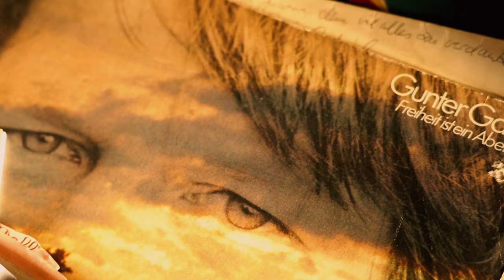Gunter & Yvonne Gabriel - Auch Im Bentley Wird Geweint (Offizielles Musikvideo)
„Auch im Bentley wird geweint“ gilt als Herzstück und Lieblingssong Gabriels auf dem Album „Denkmal“.
Diesen bisher unveröffentlichten und letzten Song von Gunter Gabriel fand Yvonne nach seinem Tod als Demo auf seinem Hausboot.
Die Botschaft ist stark und sensibel.  Gänsehaut-feeling besonders als Duett mit seiner Tochter Yvonne neu produziert.
Ein nackter Rückblick, ein Geständnis auf Gabriels Leben, sein Werk, seine Liebe.
Weniger ist mehr! Viel Gefühl beim Hören.

„Auch im Bentley wird geweint“
hier hören auf Soptify, Apple Music, Deezer, Napster uva:

Premium Records

Text: Gunter Gabriel, Martin Tingvall
Verlag:
Produziert von Wolfgang Stach

Videoproduktion: Sven Sindt

Text:
Auf jeder Party war ich mittendrin
War immer der, der als Letzter ging
Denn irgendwie hat immer was gefehlt

Du hast gelebt wie’s Dir gefällt
Ey, was kostet schon die Welt

Ja ich weiß wie es ist, wenn man alles hat
Und trotzdem no Satisfaction spürt
Wenn jeder denkt man ist der Größte
Und man das Spiel eigentlich verliert

Denn auch im Bentley wird geweint
Auch im Porsche fließen Tränen
Auf der Luxusjacht in Cannes
Gibt es ausweglose Szenen
Selbst im Buckingham Palast
Ist nicht alles Gold was glänzt
Was nützt Dir all das ganze Zeug
Wenn Du Dich selbst nicht mehr erkennst

Ich war ne Sau und ließ sie raus
Lebte voll in Saus und Braus

Du hattest jede Nacht ne andre Frau
Und bist am nächsten Morgen abgehauen

Wenn jeder denkt Du bist der Größte
Doch man das Spiel eigentlich verliert

Und jetzt bist Du ganz woanders
Und ich vermisse Dich so sehr
Was bleibt sind Deine Worte
Weniger ist mehr
Zum Glück, zum Glück braucht man nicht viel
Zum Glück braucht man nicht viel